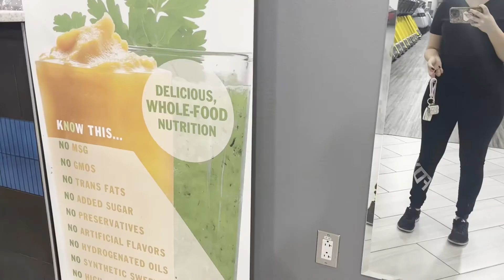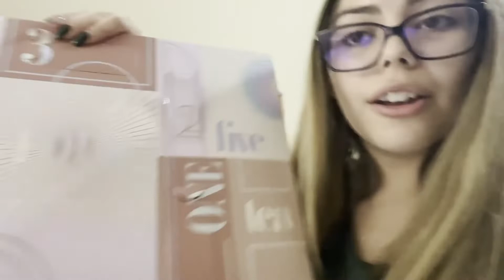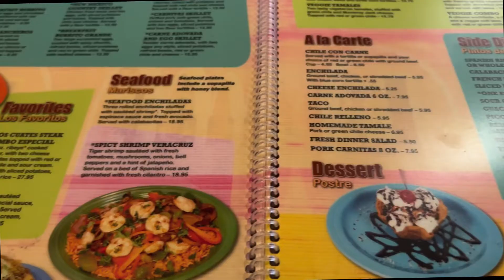Vlogmas Day 3| gym + baking